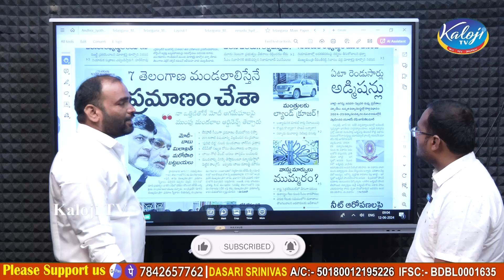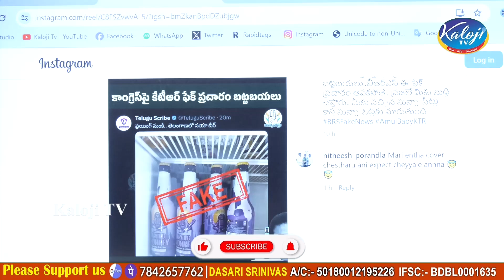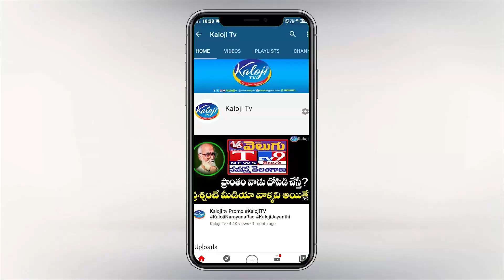కాంగ్రెస్ పై కేటీఆర్ ఫేక్ ప్రచారం బట్టబయలు..! | KTR Fake Propaganda on New Beers | Kaloji TV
కాంగ్రెస్ పై కేటీఆర్ ఫేక్ ప్రచారం బట్టబయలు..! | KTR Fake Propaganda on New Beer in Telangana | Kaloji TV

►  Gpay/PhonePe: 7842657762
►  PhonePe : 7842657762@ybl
►  Gpay : kalojitv@okicici